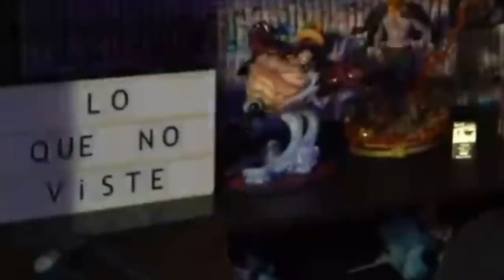LO QUE NO VISTE DE ONE PIECE 1090 - El Quinto Emperador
Hola nakamas! Hoy os traigo un "Lo que no viste de One Piece 1090"! Espero que os guste! Like y sub ;)